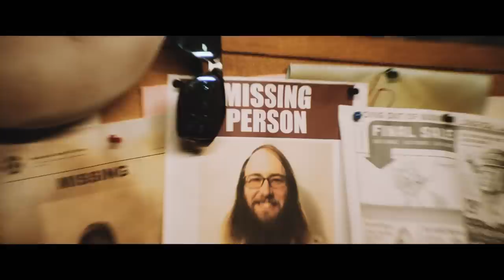WILLY'S WONDERLAND Official Trailer (2021) Nicolas Cage, Thriller Movie HD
WILLY'S WONDERLAND Official Trailer (2021) Nicolas Cage, Thriller Movie HD, Nic Cage VS Plush